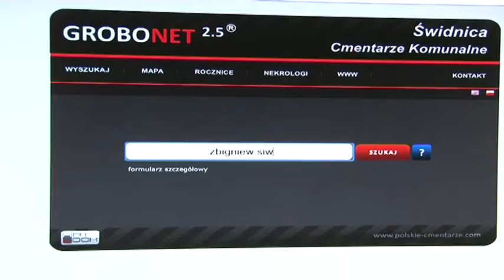WYSZUKAJ GROBU BLISKICH PRZEZ INTERNET!